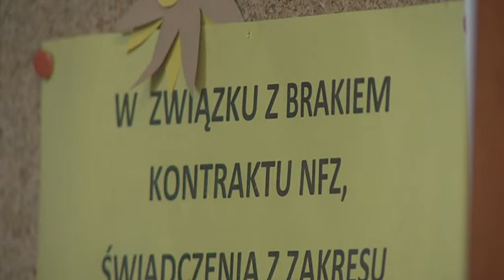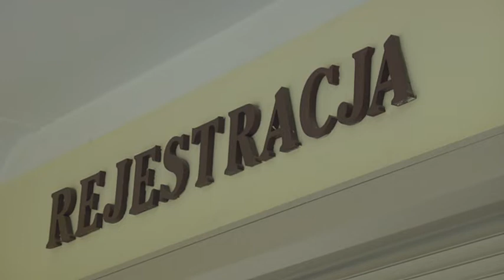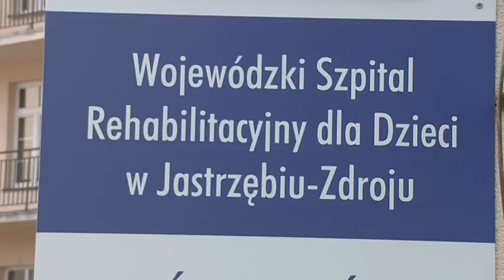Co z ośrodkiem